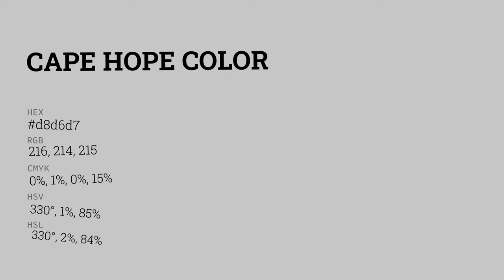Cape Hope color d8d6d7 hex color - Grey color - Cool color d8d6d7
What color is Cape Hope ? d8d6d7 hex color - Grey color - Cool color d8d6d7

Hex d8d6d7 Color Code is also known as Cape Hope color.